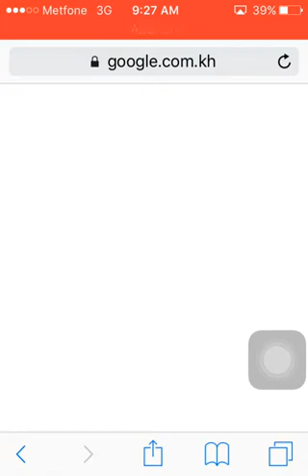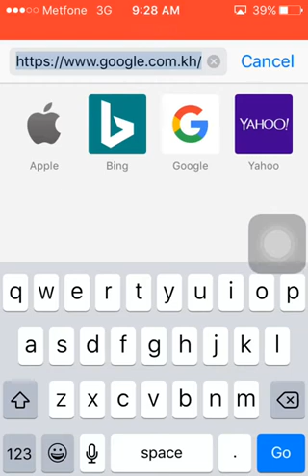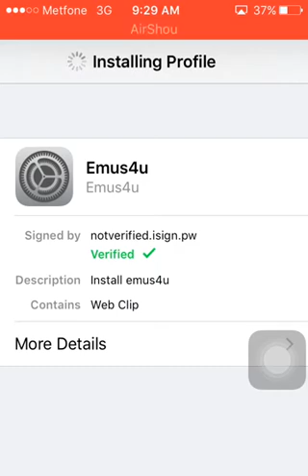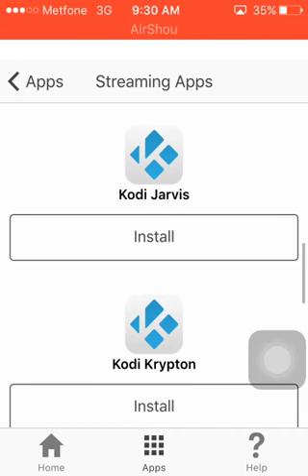How to Reacord screen iOS 9. 10. 11. របៀបថតលើអេក្រង់ iOS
Airshou
How to Airshou
How to every cool
How to iOS
How to android
Khmer update
How to YouTube
How to 10000views